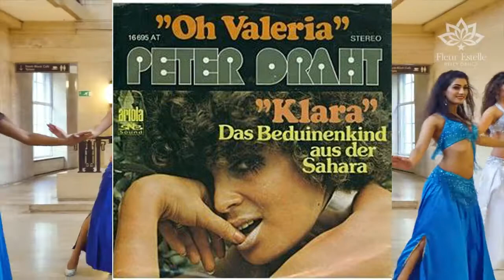Peter Draht - Klara (das Beduinenkind Aus Der Sahara)